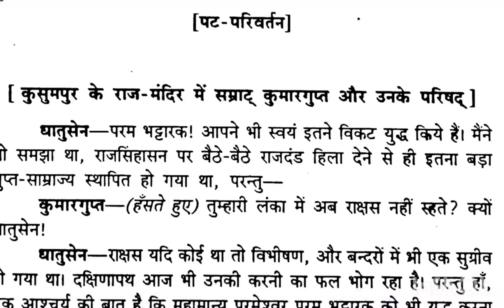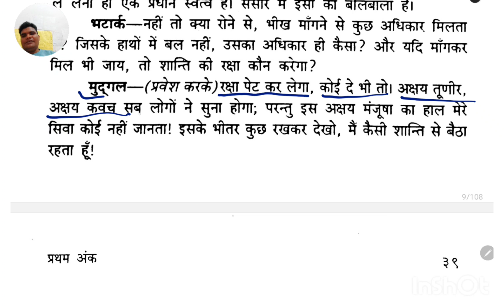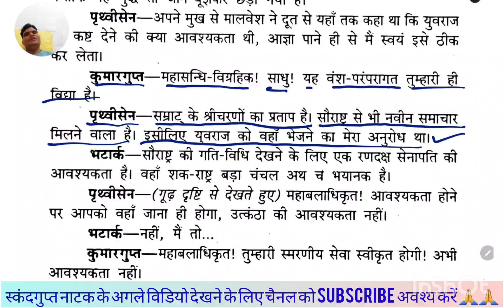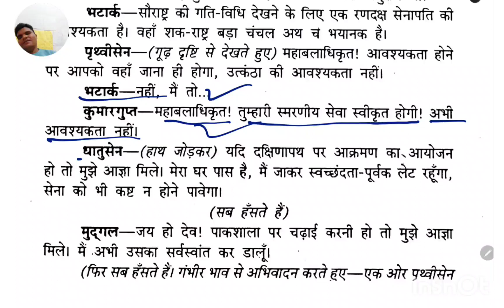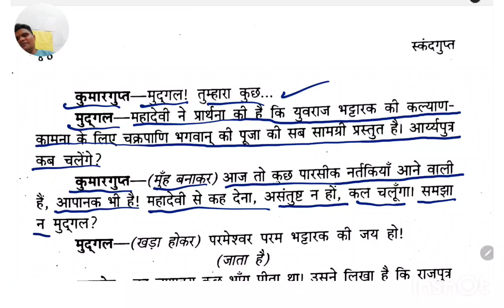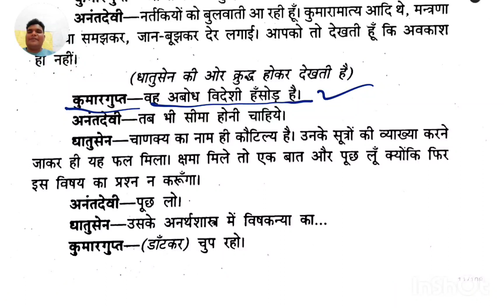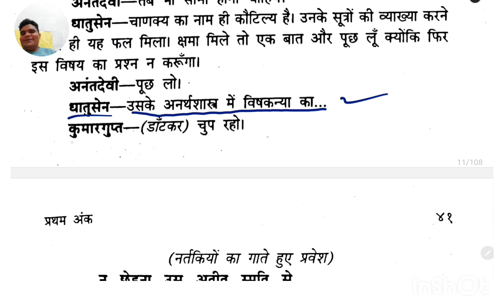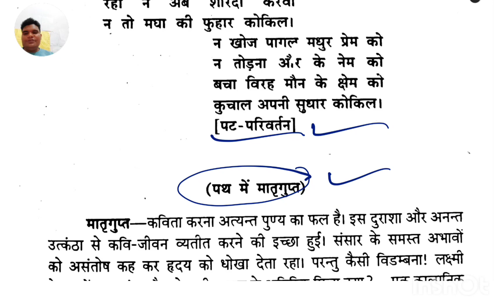स्कंदगुप्त नाटक के प्रथम अंक का कथा वाचन by umesh sir / पार्ट 2 / skandagupt natak ka katha vachan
स्कंदगुप्त नाटक के प्रथम अंक का कथा वाचन / part 1 /skandagupt natak ka katha vachan
स्कंदगुप्त नाटक का पात्र –परिचय / skandagupt natak ka patra parichay /
स्कंदगुप्त नाटक का सारांश
स्कंदगुप्त नाटक
स्कंदगुप्त जयशंकर प्रसाद
स्कंदगुप्त
Skandagupt natak ka saransh
Skandagupt natak by jayashankar prasad
Skandagupt natak
Skandagupt ka charitra chitran
Skandagupt natak ki samiksha
Skandagupt natak ki kathavastu
Skandagupt natak ki vyakhya
Skandagupt natak video
स्कंदगुप्त नाटक/प्रथम अंक / भाग  1  up tgt pgt, ugc net jrf  by -umesh sir
स्कंदगुप्त नाटक भाग एक
स्कंदगुप्त नाटक : सारांश
स्कंदगुप्त नाटक पात्र परिचय
स्कंदगुप्त नाटक कथा
स्कंदगुप्त नाटक व्याख्या
स्कंदगुप्त नाटक कथा वाचन
जयशंकर प्रसाद के नाटकों के पात्र
जयशंकर प्रसाद के प्रमुख नाटक
सुवासिनी , कल्याणी , मालविका किस नाटक की पात्र है।
स्कंदगुप्त नाटक का मुख्य पात्र
स्कंदगुप्त नाटक
चाणक्य किस नाटक का पात्र है
ugc net jrf मे लगे प्रमुख नाटकों के नाम
ugc net jrf मे लगे नाटकों का पात्र परिचय
ugc net मे शामिल नाटकों की व्याख्या

UMESH SIR : facebook

NTA NET / JRF / TGT / PGT / हिंदी साहित्य / क्लास 07 / uptgtpgtexam 2023

hindi sansar
hindi sahity ka itihas
hindi sahity
aachary ramachndr shukl
doc bachchan singh
doc nagendr
ramvilas sharma
hindi sahity
up tgt exam date
up tgt pgt vyakaran
up pgt best motivational video
upsc shorts
upsc aspirants motivational video
upsc aspirants
up tgt pgt best practise set
hindi sahity ganga
usyclases
namrta mam
umesh sir
umesh sir motivation video
up tgt exam hindi sahity
hindi sahity practise set
hindi sahity practise
ugc net jrf hindi sahity
ugc net hindi sahity

👉 WELCOME IN USY CLASSES FAMILY 🎊🎀
    🥇Hindi By UMESH SIR (gov Teacher) 🥇

♦️Prepare for -

💥 CTET
💥 TET
💥  TGT
💥  PGT
💥. DSSSB PGT
💥. DSSSB TGT
💥  DSSSB PRT
💥. UGC NET JRF
💥  KVS
💥. NVS

संस्कृत साहित्य
संस्कृत व्याकरण
भाषा विज्ञान
हिंदी व्याकरण
काव्यशास्त्र
गद्य विधाएं
लघु विधाएं
उपन्यास
कहानी
निबन्ध
नाटक
Tu mehanat🏃🏃‍♀️ ka phal 🍊 payega 💪🔥/umeshsir

Umesh sir motivation
संघर्ष ही जीवन है🔥 Umeshsir usyclasses shortsyoutube educationजब नौकरी मिलेगी तो क्या होगा ?🎯 mobilelegends🔥 Umesh sir 😎 education🔥दिखला दे जिन्दा है तू 🔥💪 aspirations for tgt pgt / assist. professor
shortsyoutube umeshsir education motivation chandrayaan3 usyclassesviral chandryan3 motivational todayTgt pgt exam date 2023up tgt pgt exam date 2023up tgt pgt exam date 2023 latest news todaykvs prt exam date 2023 kvs prt exam date latest news tgt pgt latest news todayHindi tgt practice Ugc net jrfugc net paper 1iasupscias
Meri jidd / मेरी ज़िद्द / होगी जय

 Mujhe 125
tgt pgt previous year paper 2021
tgt pgt exam preparation 2021
I love my india 🤗💪deshbhakti motivation 💕shortsyoutube 🔥

Umesh sir motivation 🌍 🕊️
🎯राह संघर्ष की🎯

Umesh sir motivation
चंद्रयान 3 का सीधा प्रसारण शाम 5:30 पर
चंद्रयान 3 का इंतजार
at school time
सफल होने का मूल मंत्र
यदि सफल होना है तो ये याद रखे
upsc shorts
Umesh sir motivational speaker
umesh sir motivational video
umesh sir motivation for
sahity gangausyclase
UMESH SIR :  Youtube

UMESH SIR : facebook

UMESH SIR: I'm on Instagram as @umesh_sir_ji_2. Install the app to follow my photos and videos.